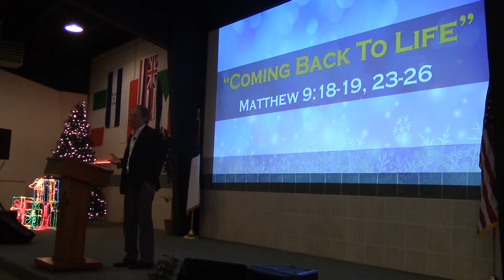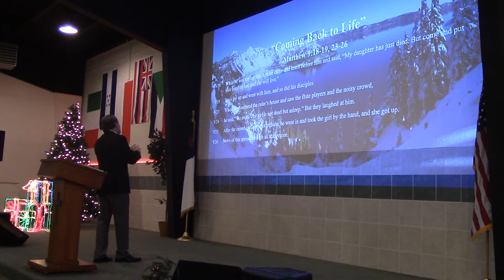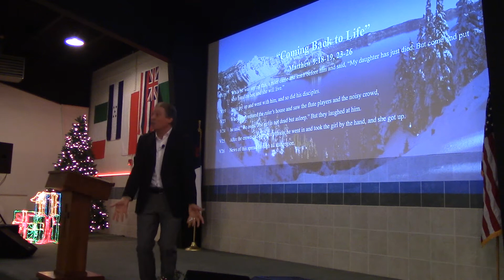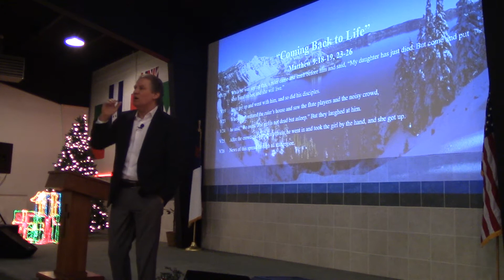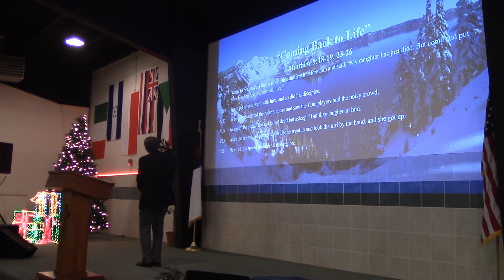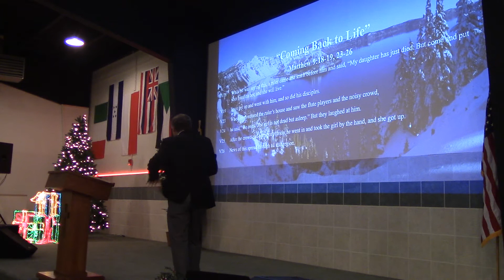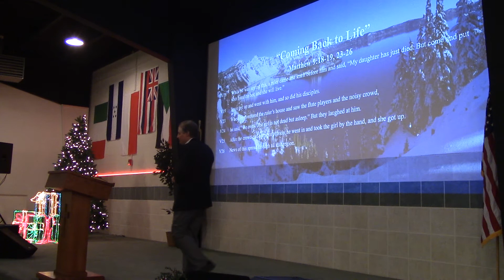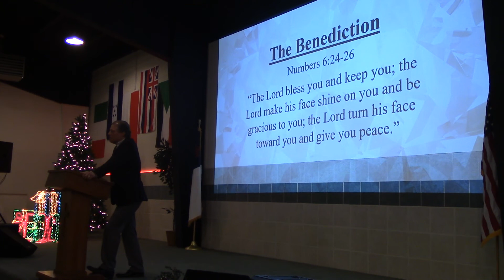“Coming Back To Life” (Matthew 9:18-19, 23-26) John Elleson 12-16-2018